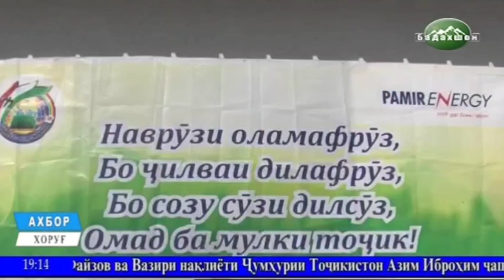АХБОР АЗ ШАХРИ ХОРУГ